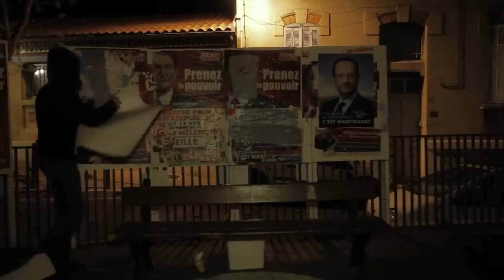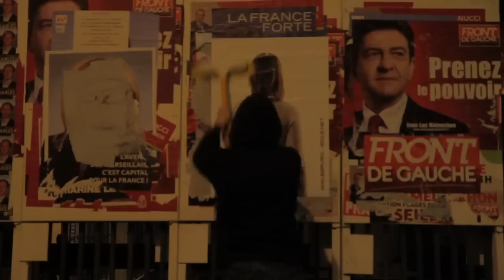22AVRIL-2012.NET_MARSEILLE 4_place du Moulin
Action artistique et politique à Marseille